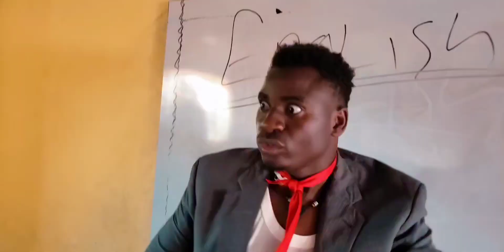my English class part 4